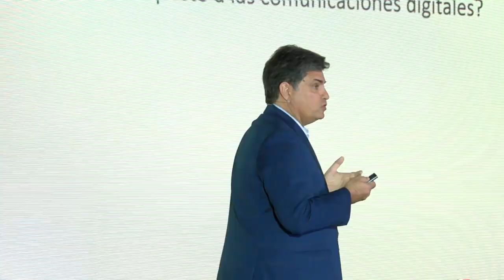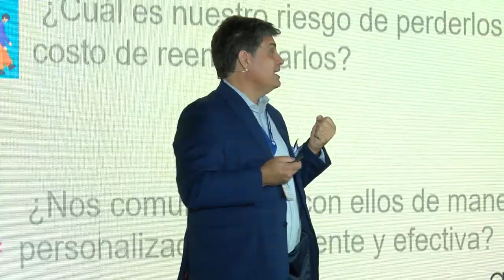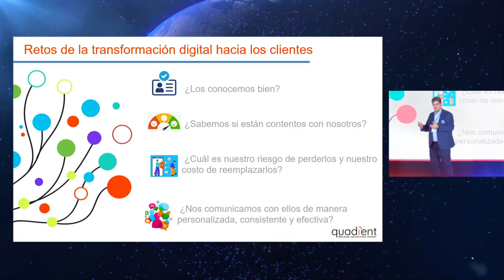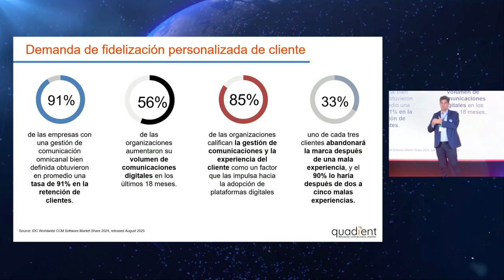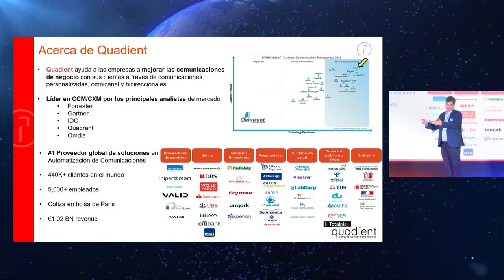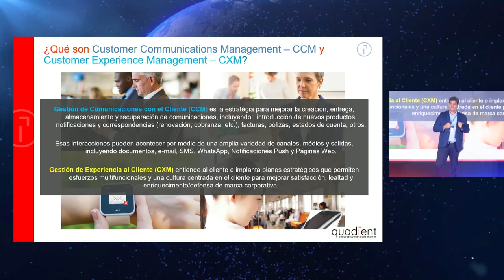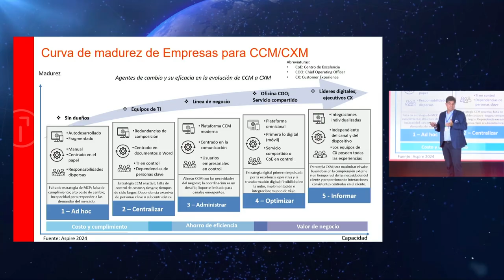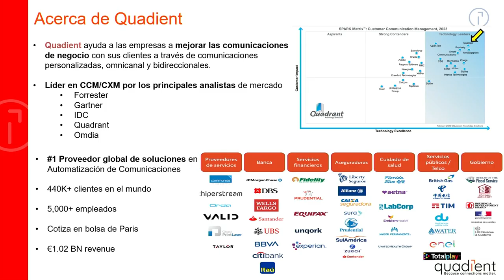Digital Bank México 2024 - Presentación Quadient